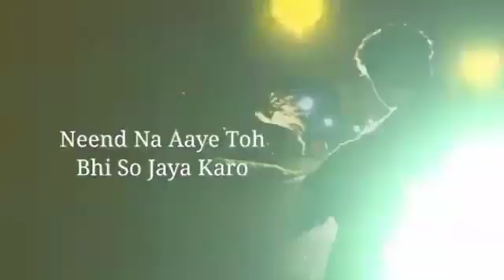no watermark status Breakup status video Instagram reels status sad shayari status video sad3